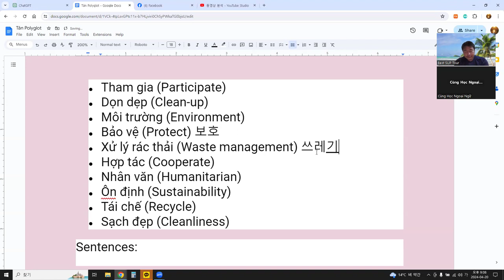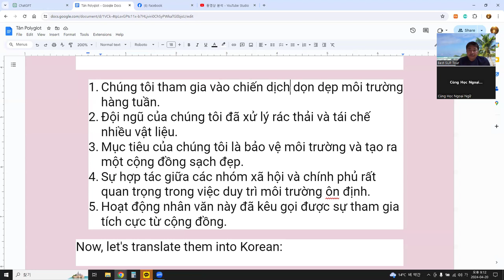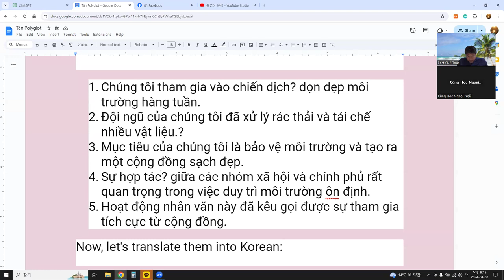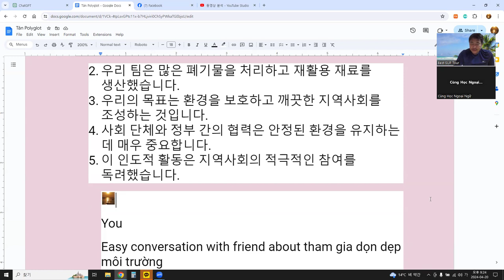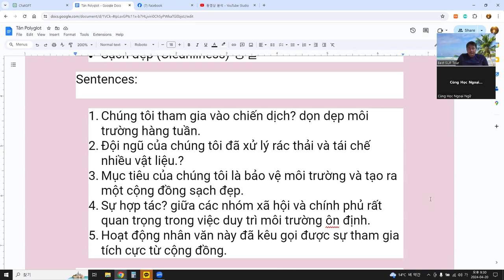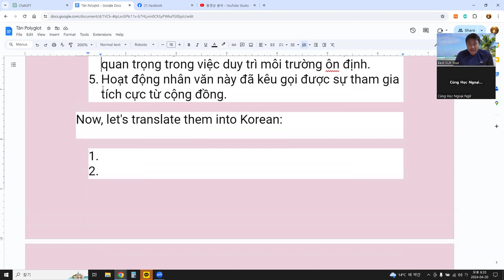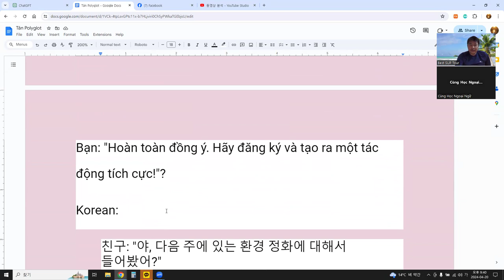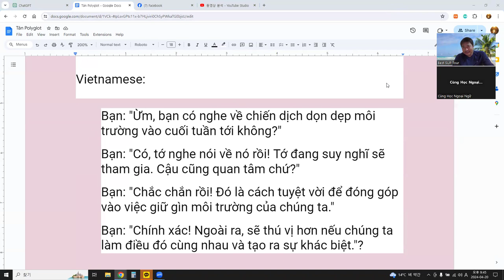Language Exchange with AI 말하기, 듣기, 발음, 문법, 단어 문장 대화 49